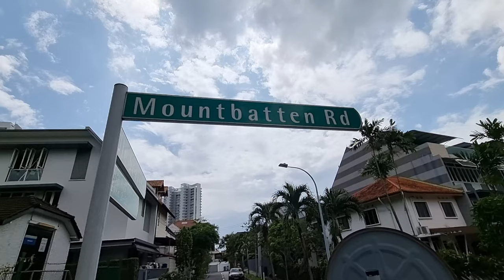The Carrara at Mountbatten - New build Freehold Semi-D for SALE in Singapore!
The Carrara at Mountbatten - New build Freehold Semi-D for sale.
Land size from 2,294 sqft - 3,003 sqft
Built up area from 4,717 sqft to 6,376 sqft

House: 4 to 6 Bedrooms depending on unit
Able to park 3 - 4 cars within compound

Date of completion: Q1 2025 est.

Buying a new build house, with no frills.

Kenneth Koh
R066889Z
ERA Realty Network Pte Ltd (L3002382K)
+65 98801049